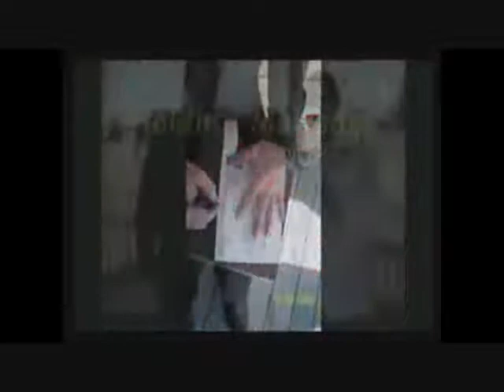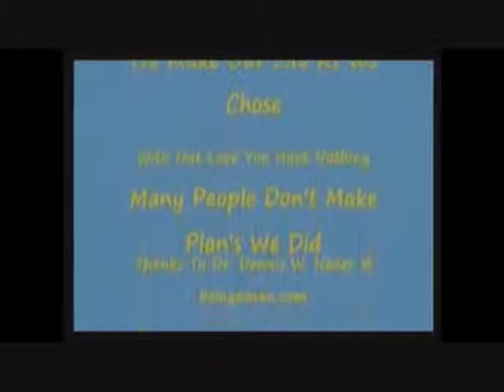How I Was Named PaulAustralia.wmv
PaulAustraliaTeam